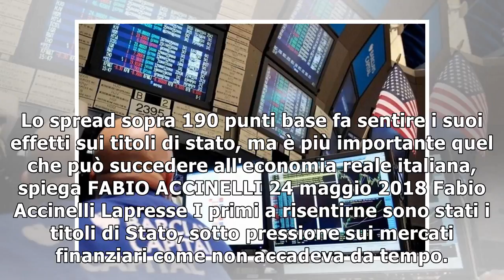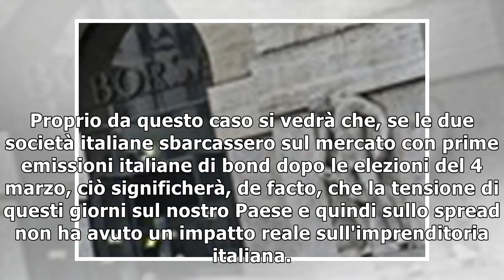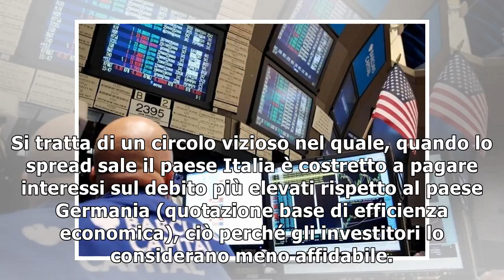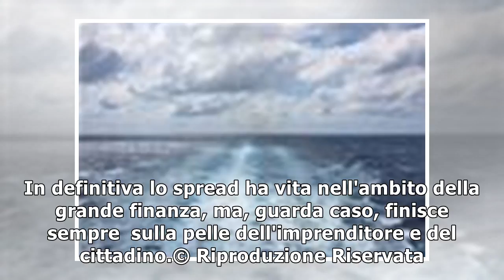SPREAD SOPRA 190/ Atlantia e Fincantieri ci diranno se è vera crisi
Lo spread sopra 190 punti base fa sentire i suoi effetti sui titoli di stato, ma è più importante quel che può succedere all'economia reale italiana, spiega FABIO ACCINELLI 24 maggio 2018 Fabio Accine...